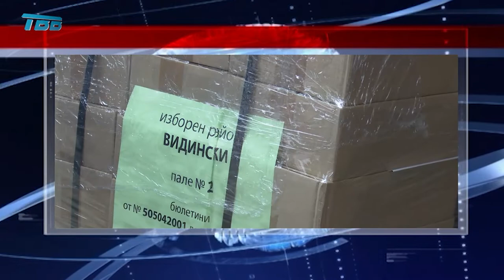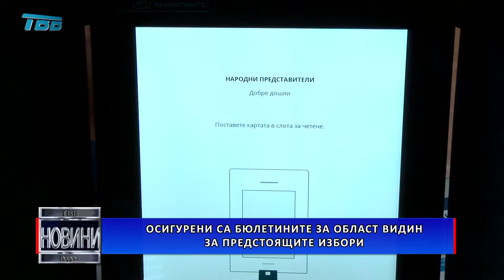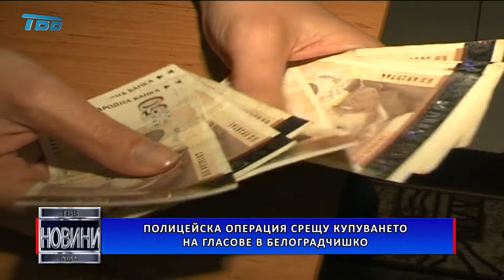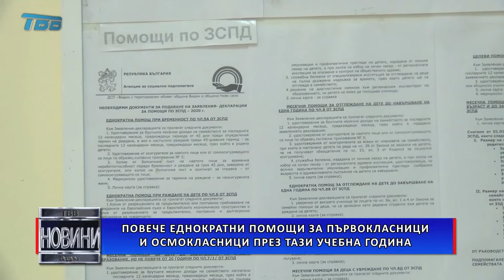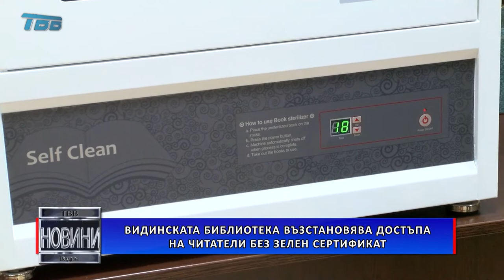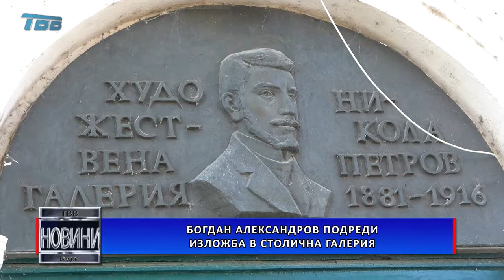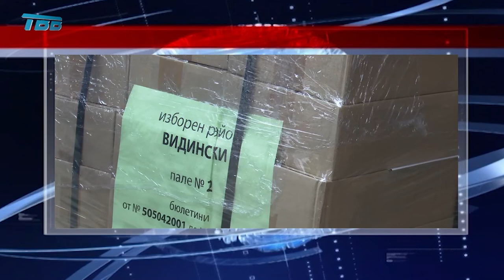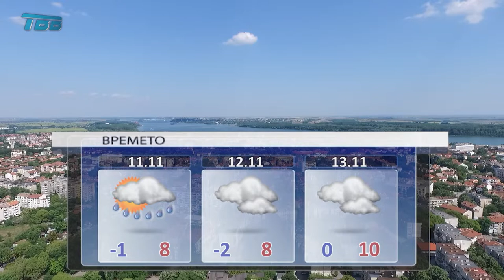НОВИНИ - Телевизия Видин - 2021-11-10